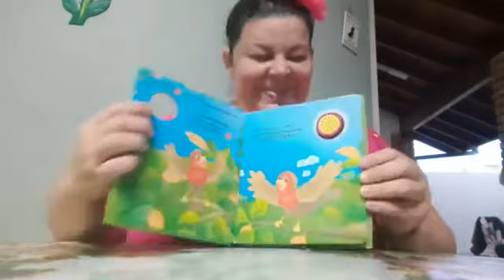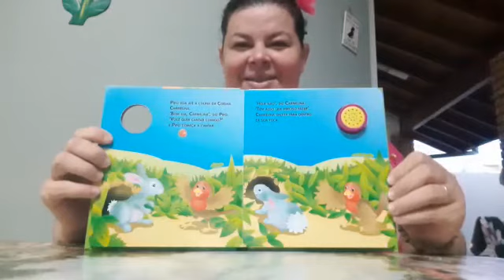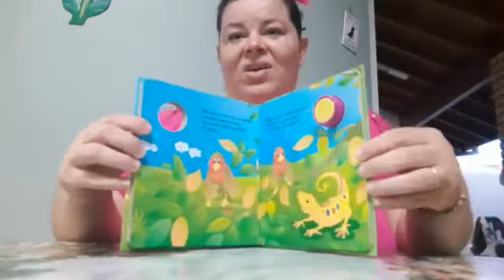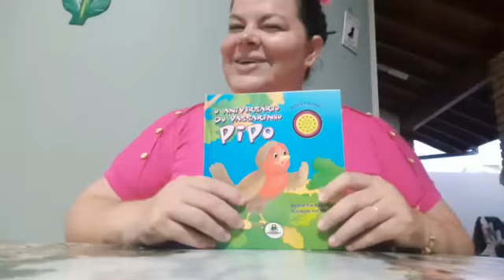O aniversário do passarinho PIPO por Juliana Thais